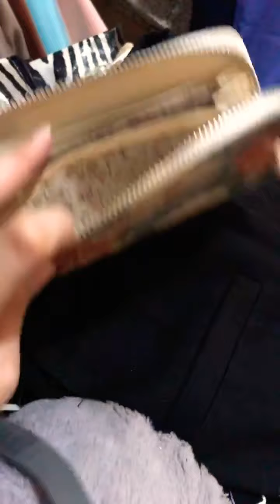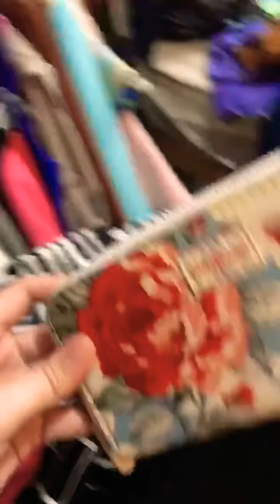𝑮𝒂𝒓𝒂𝒈𝒆 𝑺𝒂𝒍𝒆 clothes, bags, etc.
𝑮𝒂𝒓𝒂𝒈𝒆 𝑺𝒂𝒍𝒆 “FB live” all items are for sale.